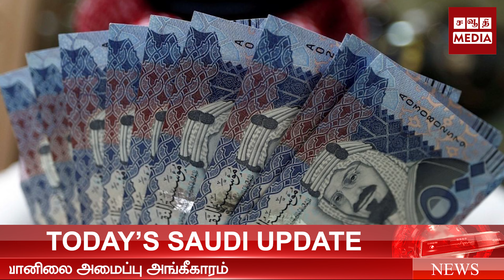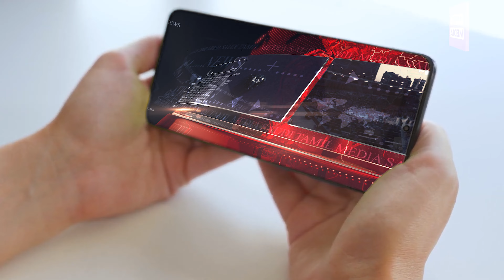சவூதியில் மரங்களுக்கு நீர்ப்பாசனம் செய்ய நீர்வளங்களை மேம்படுத்தும் கிரீன் ரியாத்